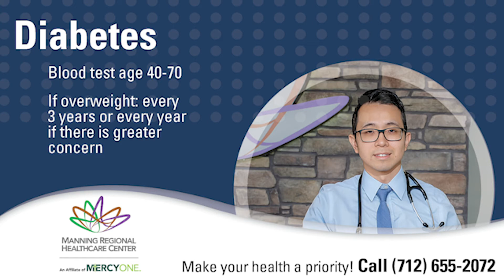Manning Regional Healthcare Center - Men's Health with Dr. Luong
No matter how healthy you think you are, sometimes unexpected health concerns arise. In recognition of Men's Health Month, we asked Dr. Luong to share why regular checkups are so important and what health screenings and preventive measures should be taken for men throughout their lifetime.